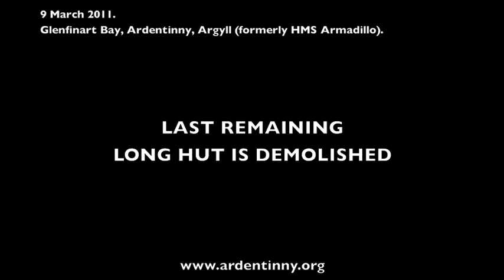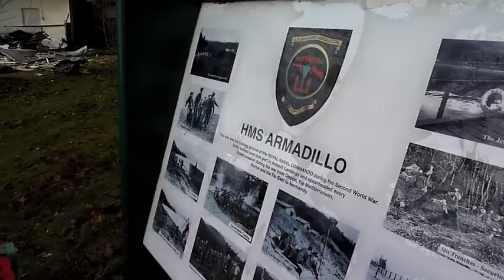Last remaining long hut at HMS Armadillo is demolished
HMS Armadillo, Glenfinart Bay, Ardentinny, Argyll.